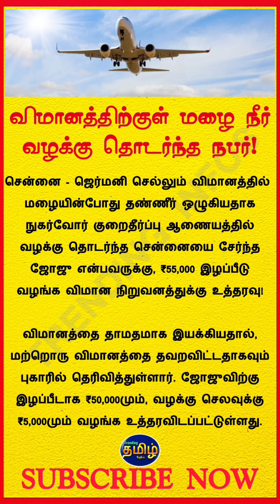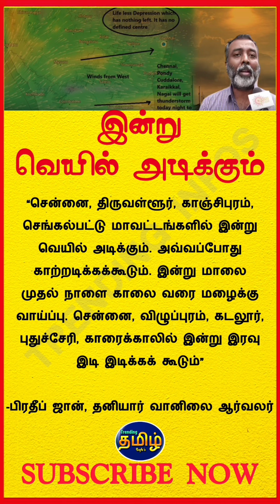இன்றைய முக்கிய நிகழ்வுகள் | Trending Infos